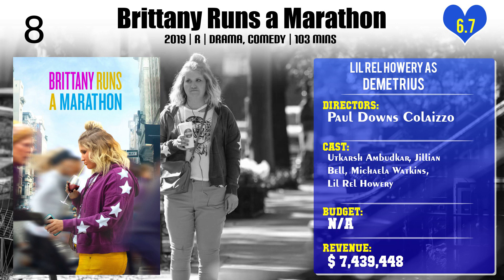Lil Rel Howery Top 10 Movies of Lil Rel Howery| Best 10 Movies of Lil Rel Howery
Top 10 Movies of Lil Rel Howery

Find the list of top 10 and best movies by Lil Rel Howery
1.Bad Trip
2.Uncle Drew
3.Brittany Runs a Marathon
4.Tag
5.The Photograph
6.Good Boys
7.Bird Box
8.Judas and the Black Messiah
9.Get Out
10.Clouds

Please Comment down your favorite movie of Lil Rel Howery